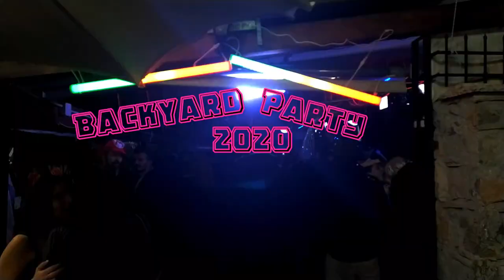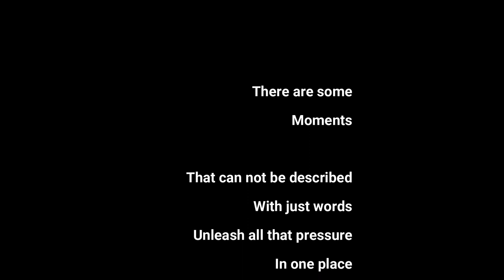BackYard Party 2020 - Best party ever made - Galaxidi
Οτι πιο μαγικο θα μπορουσαμε να ειχαμε ζησει!
Μια μαγικη διαδρομη που αρχισε 2 μηνες πριν απο το παρτυ
με την σύλληψη της ιδεας μεχρι και την υλοποιηση της.
Με την βοηθεια το μερακι την επιμονη τους για την τελειοτητα
ολοι οσοι βοηθσαν μεχρι και το τελευταιο λεπτο,
να βγει στον 'αερα' αυτο το παρτυ απο το μηδεν χωρις να εχουμε καμια
εμπειρια σε ολο αυτο.
Απο το πως θα στηθει το καθε τι σε ποια θεση
απο ρευματα, απο ηχεια, απο κονσολες, απο αμαξια
απο φωτα και απο τοσα αλλα που ουτε που θυμόμαστε.
Μετα απο πολυ τρεξιμο οραγανωση και πανω απο ολα δουλεια
το μονο που εχουμε να θυμομαστε ειναι το ποσο ωραια περασαμε μαζι σας
και ολα αυτα τα χαμογελα που ειδαμε εκεινο το βραδυ.
ισως αν γινόταν να παιζαμε αλλη μια μερα να ήσασταν όλοι ακόμα εκει.
ΓΙΑ ΕΝΑ ΠΑΡΤΥ ΠΟΥ ΕΓΙΝΕ ΜΕ ΓΝΩΜΟΝΑ ΕΝΑ ΚΑΙ ΜΟΝΟ ΠΡΑΓΜΑ ΝΑ ΠΕΡΑΣΟΥΜΕ ΚΑΛΑ.
Για κατι που εγινε πρωτη φορα και ελπιζουμε να εχουμε την στηρηξη
να γινει οχι μονο μια φορα ακομα αλλα να καθιερωθει το BackYard party
Ευχαριστουμε τους γειτονες που μας ανεχτηκαν μεχρι αργα.
Ευχαριστουμε ολους οσουν βοηθησαν ΚΑΙ ΗΤΑΝ ΠΟΛΛΟΙΙΙΙΙΙ
ΠΑΡΑ ΠΟΛΛΟΙΙΙΙΙΙΙΙΙΙΙΙΙΙΙΙΙΙΙΙΙΙΙΙΙΙΙΙΙΙΙΙΙΙΙΙΙΙΙΙΙΙΙΙΙΙΙΙΙΙΙΙΙΙΙΙΙΙΙΙΙΙΙΙΙΙΙΙΙΙΙΙΙΙΙΙΙΙ
ΣΑΣ ΕΥΧΑΡΙΣΤΟΥΜΕ ΟΛΟΥΣ!!!

Τα κομματια που ακουτε στο βιντεο ειναι εμπνεσμενα απο την playlist
του παρτυ.

Alignment - Interference (Regal Remix)